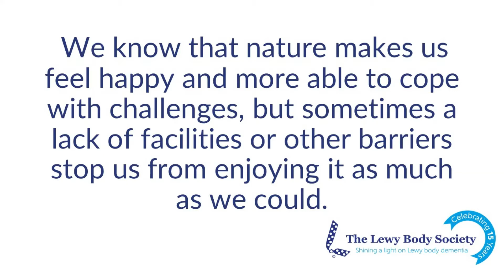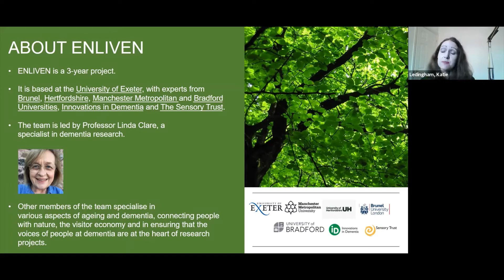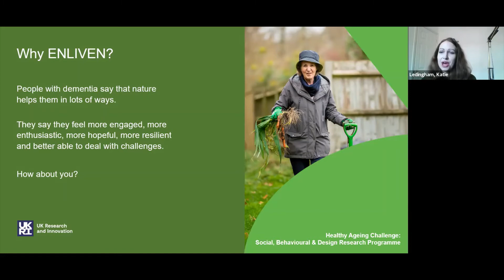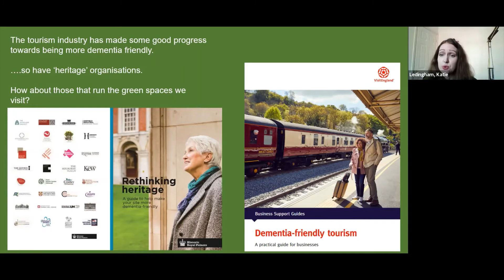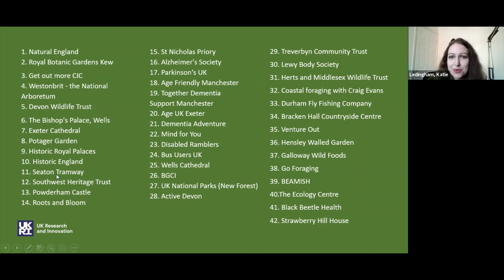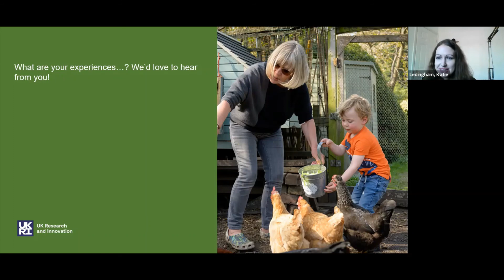The ENLIVEN Project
At this event we were joined by the team from the ENLIVEN Project at the University of Exeter.

They are considering the following question:
What can be done to make outdoor places easier for older people living with cognitive impairment (including people with young-onset dementia) and their family members of all ages to visit?

People with dementia and their families say that nature helps them in lots of ways. It makes them feel more engaged, enthusiastic, hopeful, resilient and better able to cope with challenges. People enjoy nature by spending time in a park or garden, or it could be a visit or organised outing to a special place.

Unfortunately, they also say there are things that get in the way and stop them enjoying nature as much as they would like. These include lack of facilities such as seats where you can have a rest, features like awkward steps that make it hard to get around, fear of getting lost due to lack of signs, staff seeming unhelpful, or a sense of feeling unwelcome. We need to remove these barriers.

The places where people go to enjoy nature are usually managed by businesses, local councils, social enterprises and charities. We call them 'providers'. Many providers want to make it easier for people with dementia and their families to access the places they manage, but do not know how. This project aims to address that.